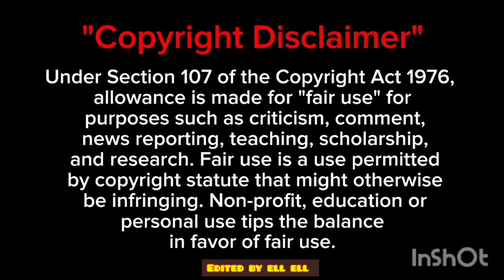Bites Only Black Bean Noodles Jajangmyeon jjajangmyeon SuellAsmr